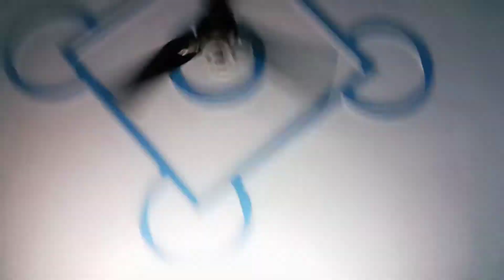New calcium box 😊😊